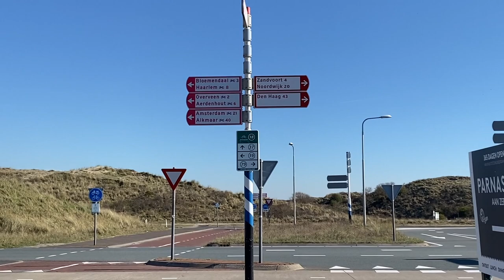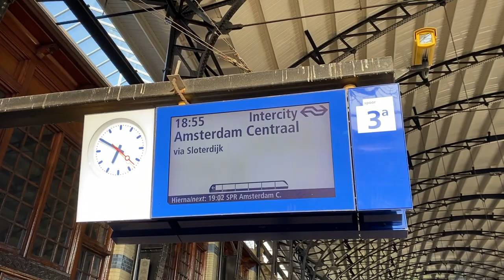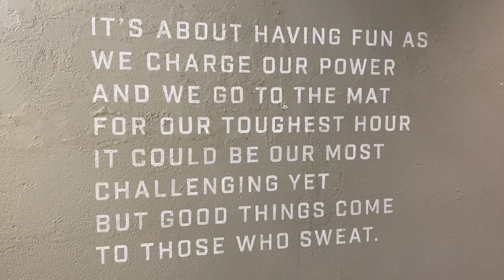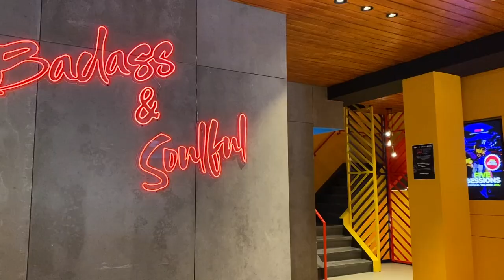LIFE IN AMSTERDAM RECENTLY | sunny days, haarlem daytrip, new job ❣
Feeling so hashtag blessed to be living this dream life in Amsterdam ❣ Come and enjoy the sunshine with me 😌

⊹ How to make friends in Amsterdam: youtu.be/gatRdUbvB5I
⊹ Public transport and OV-chipkaart explained: youtu.be/qEvwAdzULB0
⊹ Cost of living in Amsterdam: youtu.be/42NF9B8pqWY
⊹ 10 tips when moving to the Netherlands: youtu.be/XDGZmxfGuJg

ABOUT ME
I'm an Australian expat living in Amsterdam. I moved here with my husband in October 2020, and make videos about my expat life in the Netherlands.